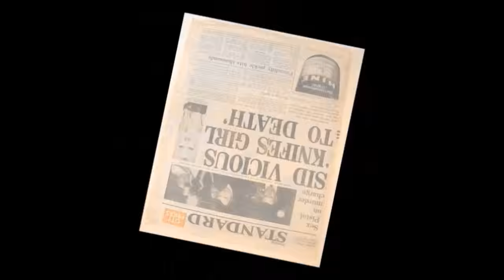🖤 First Lady of Punk: Ms. Nancy Spungen 🖤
Emotions run high when talking about the life and death of Ms. Nancy Spungen. Has anyone ever had a moderating, tolerant view of her? People either hate or love her. There is no in between.

Nancy Spungen became the unlikely face of a once-young, fledgling punk scene that emerged in the late 1970s. She wasn't a musician, or even a singer, but with her brazen and brash personality, Spungen pitched herself as the ultimate punk VIP and earned an exalted perch alongside her beau and fellow tragedian, Sid Vicious.

Nancy Spungen was the quintessential punk rocker.

No one was better at expressing the balls-to-the-wall punk ethos than Ms. Spungen. She espoused the virtues of the punk genre more convincingly than male rivals Johnny Rotten and Malcolm McLaren, and because of that in-your-face, I-don't-give-a-fuck bravura, rose to become herself an improbable celebrity. The tabloid press dubbed her "Nauseating Nancy" and she more than lived up to the hype and reputation. She was blonde, beautiful, outspoken, rebellious, violent, crude, nasty, mean, stubborn, defiant and completely unapologetic.

Her ascendance to punk iconography began with her murder on October 12, 1978. The still-murky circumstances of her death rattled the rock-and-roll establishment, all but ending any promise of punk's advance into the American mainstream. In the years following her death, Spungen became an all-too-convenient villainess in the "Sid and Nancy" story-line - depicted often as a Yoko Ono type, a she-whore who helps undermine and destroy the Sex Pistols' successful run. History remembers her as an opportunist who led Sid Vicious astray; but history doesn't always get the facts correct, especially when history is written and presented by men who loved the Sex Pistols but who hated Nancy Spungen. Most men of her time were most certainly threatened by her intelligence, charisma and chutzpah. Is it little wonder, then, that male music historians helped propagate and pass down an unflattering account of her life? It might be safe to assume that, had she been born a man, would Nancy Spungen have suffered the same indignity time and time again?

October 12th, 2018 will mark her death anniversary, and here we are, forty years later, debating her legitimacy and rightful place as a punk and cultural icon.

So what is different today? Well, for one thing, the optics. We see her life through a more objective and less judgmental lens. We recognize her as a young woman struggling with mental illness and drug addiction, because like her, WE TOO may have struggled with and fought the very same battles she did, and in waging those battles, we may have been misunderstood, marginalized and maligned ourselves. Even if never plagued with mental ill health or drug issues, we could have empathy and compassion still for Nancy Spungen and understand how and why her life played out as it did.

Will history judge her less harsh in the next 40 years? It's hard to say, really. The real question is whether the "haters" are prepared to accept a reality where Nancy Spungen is recast and reintroduced as a sympathetic, redeemable human being. For some, a rehabbed and 2018-styled update of Nancy Spungen may prove too hard a sell.

POSTSCRIPT: In July 2015 I recorded a cover of the Johnny Thunders classic, "You Can’t Put Your Arms Around a Memory," and used it for a video I created, the "First Lady of Punk: Ms. Nancy Spungen." Never thinking it would garner much attention, or get many views, I uploaded it and hoped for the best. Thanks in large part to viewers like you it became my most-liked, most popular upload to date. I've enjoyed reading your comments, and I've reveled in the drama, debate and discussion I've helped generate on Nancy Spungen and her place in punk history. I thank you (again) for your likes, comments, well wishes and continued support of me, my videos and channel.

Richard D. Olson, October 12th, 2018

"You Can't Put Your Arms Around a Memory" ((Johnny Thunders)). Performed by OLE. Taken from the CD “OLE IS MY NAME” (Cover Tunes, Memories and Ghosts) (2020) [Vocal: Rik / Guitars:  Michael Nazari / Bass and Percussion: Lucky Lew / Production: Lucky Lew (Originally Recorded 2015)]